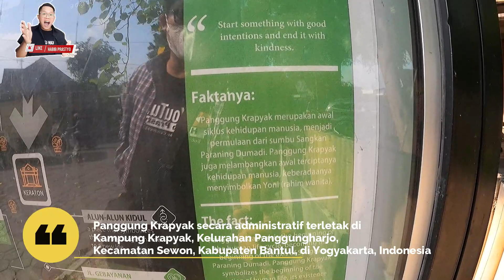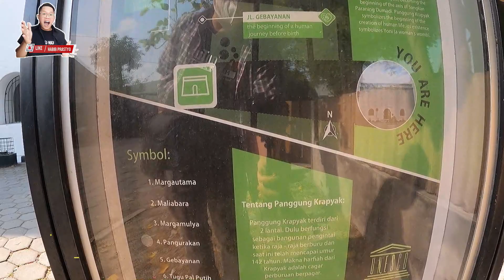TRAVEL VLOG SERIES YOGYA #2 | PANGGUNG KRAPYAK KANDANG MENJANGAN | TEMPAT PENGINTAI PERBURUAN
Travel Vlog Gaeskuu..
Kali ini diriku ada di Panggung krapyak nih. Panggung Krapyak (Carakan: ꦥꦁ​ꦒꦸꦁ​ꦏꦿꦥꦾꦏ꧀) adalah sebuah bangunan bersejarah berbentuk ruangan menyerupai kubus. Pada masa Kesultanan Mataram, Panggung Krapyak digunakan oleh Raja-raja Mataram sebagai tempat pengintaian untuk berburu binatang, khususnya rusa atau menjangan. Oleh karena itu, masyarakat sekitar sering menyebut Panggung Krapyak dengan sebutan Kandang Menjangan.[butuh rujukan]

Panggung Krapyak secara administratif terletak di Kampung Krapyak, Kelurahan Panggungharjo, Kecamatan Sewon, Kabupaten Bantul, Daerah Istimewa Yogyakarta, Indonesia. Berdasarkan lokasinya, Panggung Krapyak berada di sebelah selatan Keraton Ngayogyakarta Hadiningrat dan berjarak kurang lebih satu kilometer dari alun-alun kidul (selatan).  yuk kaya apa keseruannya kita simak bersama. Kalau kamu suka video ini silahkan di like dan dikasih komen terbaik kamu..

Yuk kita saling mendukung dengan:
mensubscribe cahnnelnya,